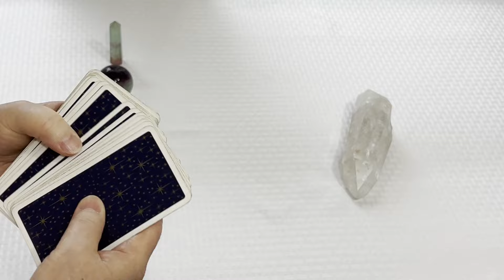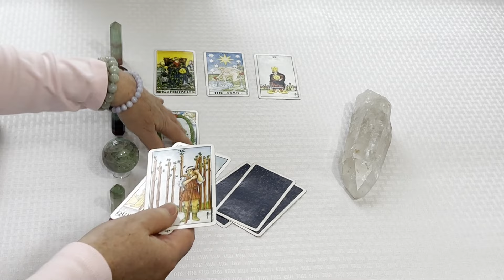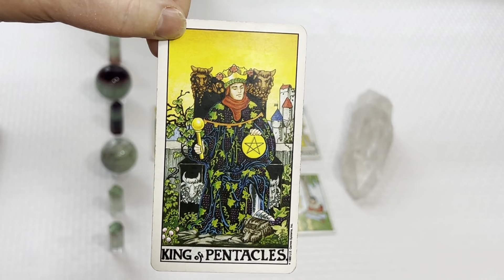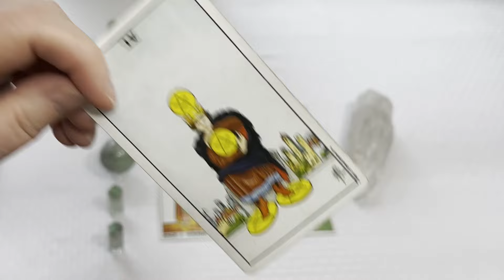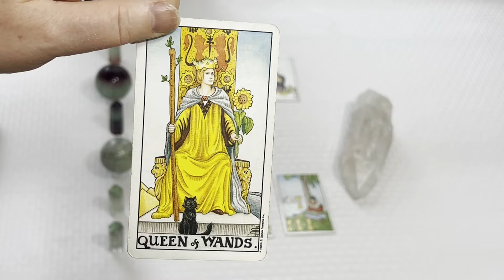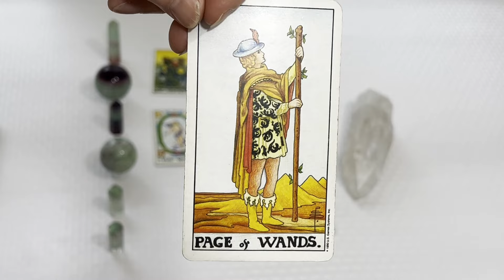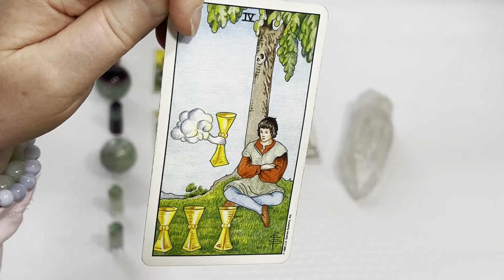Heart Based Balance For Empaths ~ June 3 - 9, 2024 Weekly Reading Spirit Pathways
How to be comfortable as a sensitive empath in a world that ignores the heart ~ Watch this week’s reading for all the details. Part 4 in this heart based series.

I offer a weekly reading each Monday. This is a universal reading that applies to everyone for the energy of that particular week. I begin each week's reading with a channeled message from my Guides. Each video gives explanations of different useful tools and techniques to help you along your spiritual path. They also address any energetic influences or astrological aspects that may have an effect upon us for that week. Using the traditional Rider Waite tarot deck I give you a complete reading covering all the energy for the current week and how you can use it to your best advantage.

For answers and clarity for what's happening in your life and how to move forward get a reading.